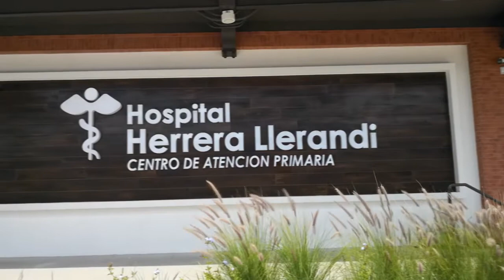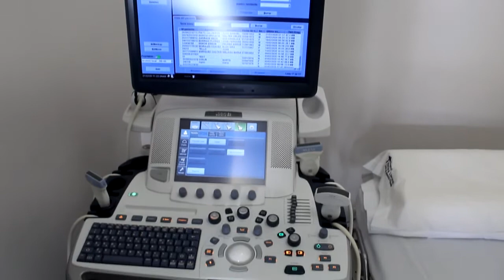¿Cómo luce el nuevo Centro de Atención Primaria Herrera Llerandi en Guatemala?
El  complejo fue inaugurado en el sector de El Naranjo, Mixco e implementó sistemas constructivos especiales para un centro hospitalario.